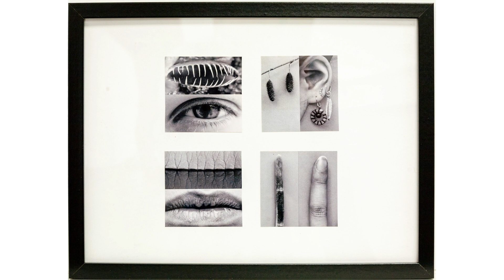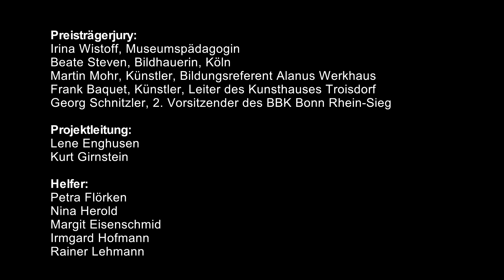26. Jugendkunstpreis BBK Bonn Rhein Sieg - Kunsthaus Troisdorf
Ein Video von Talking Art.